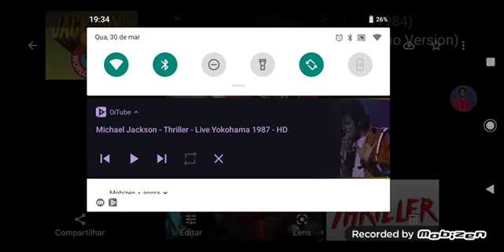Michael Jackson (Thriller) (Victory World Tour) (Live) (1984) (Fanmade) (The Jacksons)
(Toronto / Dallas / Kansas City / New York City / Miami / Los Angeles)